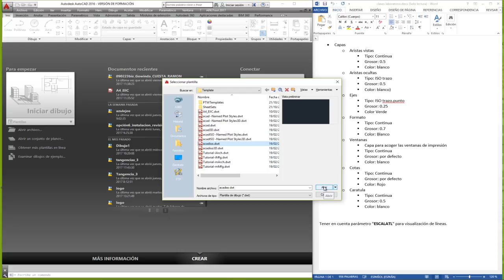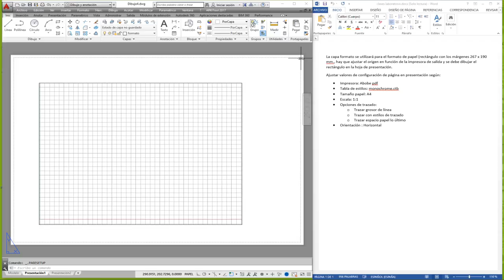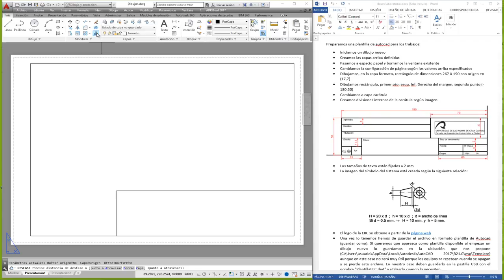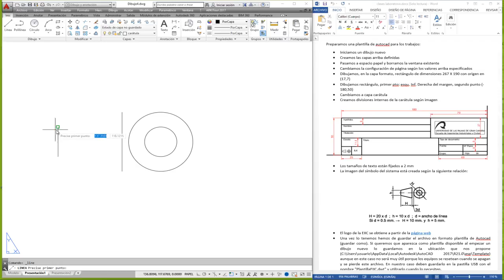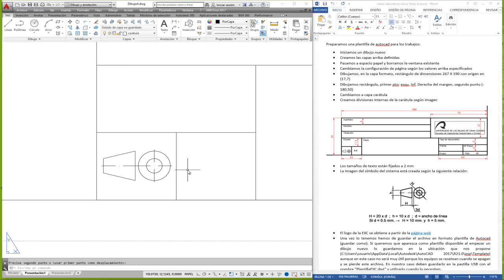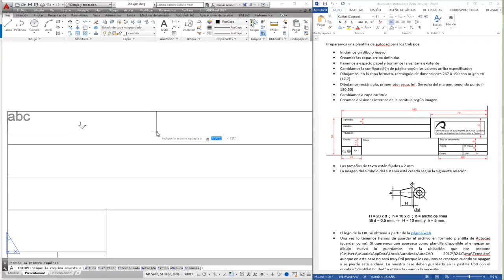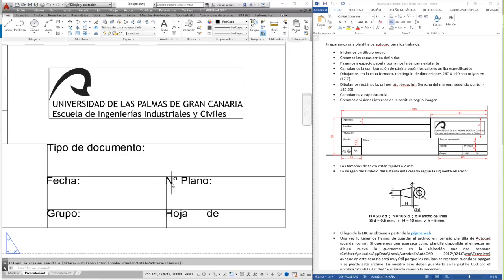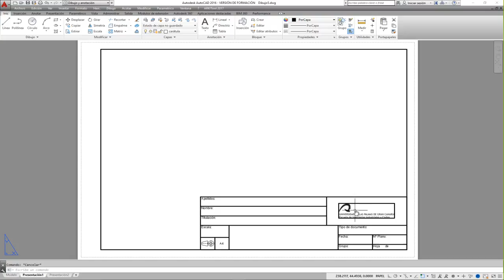Cómo hacer un archivo plantilla de Autocad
En este vídeo tutorial aprenderemos a crear nuestra propia plantilla para nuestros dibujos de Autocad.

Así ahorraremos tiempo cada vez que hagamos un dibujo, pues sus características comunes con otros, como las capas con su configuración, parámetros de impresión, margen y carátula, estarán disponibles cada vez que usemos dicha plantilla como base para nuestro dibujo.

Comenzaremos creando las capas con su configuración de color, tipo y grosores de línea.

Luego nos pasaremos al espacio papel para configurar nuestra lámina a efectos de impresión. Conviene tener instalada en nuestro sistema, una impresora virtual, como Adobe PDF printer. Si no disponemos del programa podemos bajar un driver gratuito en la Red, por ejemplo el de PDF995 (Con una sencilla búsqueda en Google lo encontrarás).

Finalmente construiremos el marco y la carátula y nuestra plantilla estará lista para ser usada.

Es importante recordar que si incluimos imágenes en nuestra plantilla (como el caso del Logo de nuestra Escuela), no debemos mover el archivo imagen original de carpeta, pues en ese caso la plantilla dejará de mostrarnos el archivo.